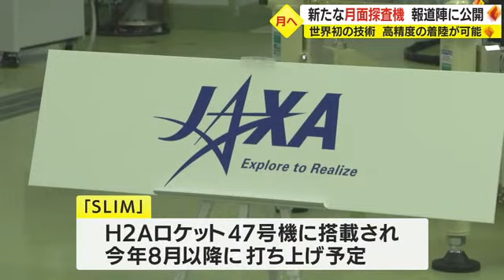月面へのピンポイント着陸を目指す！小型月着陸実証機「ＳＬＩＭ」公開 鹿児島・種子島宇宙センター (23/06/05 20:40)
ＪＡＸＡ（宇宙航空研究開発機構）は４日、鹿児島県南種子町の種子島宇宙センターで、２０２３年８月以降の打ち上げを目指す新たな月面探査機を報道陣に公開しました。狙った地点にピンポイントでの着陸を目指すもので、成功すれば世界初となります。

４日、種子島宇宙センターで公開されたのは小型月着陸実証機「ＳＬＩＭ」。高さ約２．４ｍ、重さは燃料を入れていない状態だと２００ｋｇ。これまでの月面探査機より小さく、より軽量化されました。

「ＳＬＩＭ」で今回行われる実証試験が、ピンポイントの月面着陸です。

従来の月面探査機の着陸技術だと、着陸したい地点から数ｋｍから十数ｋｍの誤差が生まれていました。

その誤差を１００ｍほどに縮めることが「ＳＬＩＭ」を使う目的です。

ＳＬＩＭは、搭載されたカメラで月面の画像を照合し、自分の位置を特定することで着陸ポイントとのずれを修正することができます。

ＪＡＸＡ・坂井真一郎「ＳＬＩＭ」プロジェクトマネージャは会見で「月のクレーターがある場所は複雑な地形をしていて、高い精度で着陸しないと安全に着陸することすらできない。これからは従来（の探査機）と比べれば高い精度での着陸が求められるだろうと考えた」と話しました。

約２０年間にわたり、開発が進められてきたＳＬＩＭ。この技術で月への着陸が成功すれば、世界初となります。そうなれば、火星や木星といった惑星の探査にもつながっていく可能性があります。

坂井プロジェクトマネージャは「いろんな思いが詰まったもの。これから、打ち上げて運用という最後のフェーズにさしかかるので、気を引き締めて着実な成功を目指したい。ぜひ応援いただければ」と意気込みを話しました。

「ＳＬＩＭ」はＨ２Ａロケット４７号機に搭載され、２０２３年８月以降に打ち上げられる予定で、その後４カ月から半年かけて月への着陸を目指します。